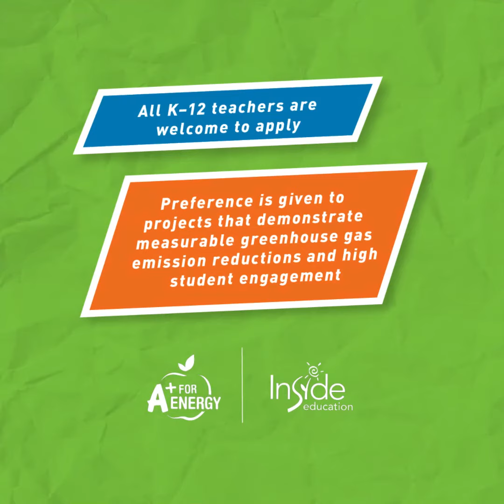A+ For Energy is BACK for 2023/24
Our annual A+ for Energy grant program is back for a 16th year! From February 1 to May 13, schools in Alberta and British Columbia can apply to receive a grant up to $5,000 to implement creative approaches to energy education in K-12 classrooms!